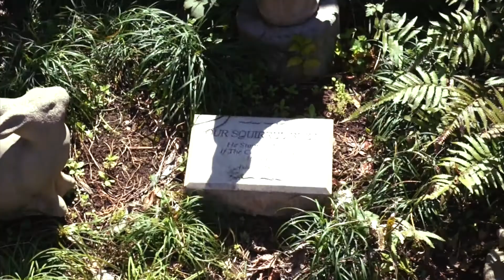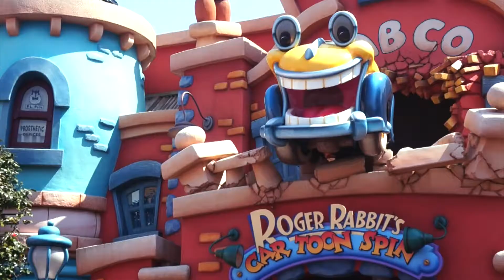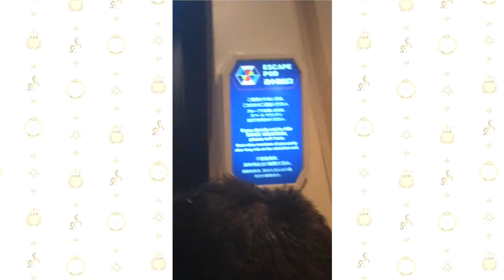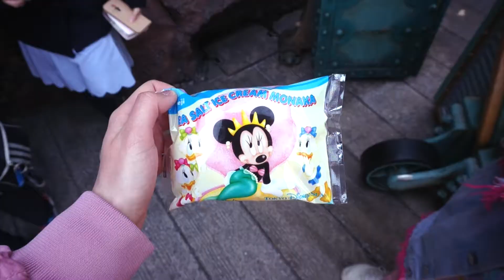Tokyo Vlog ♡ Disneyland and Disneysea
DON'T FORGET TO SWITCH ON ENGLISH SUBTITLES!